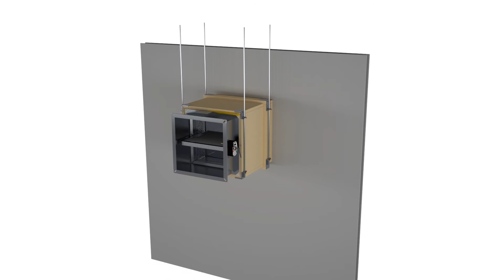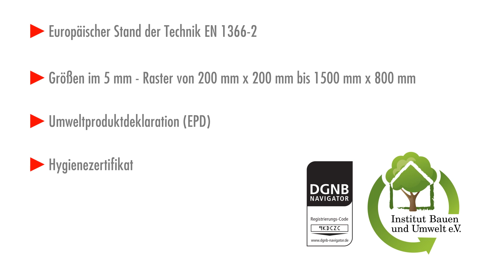FK90 Brandschutzklappe entfernt von Wänden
Der Anbaurahmen AR2 ermöglicht den einfachen und praxisgerechten Einbau von wartungsfreien FK90 Brandschutzklappen entfernt von Wänden und Decken. An die FK90 Brandschutzklappe ist eine für eine Feuerwiderstandsdauer von 90 Minuten isolierte Lüftungsleitung aus Stahlblech anzuschließen. Die Isolierung der Lüftungsleitung aus Plattenbaustoffen kann durch die Wand oder alternativ bis an die Wand geführt werden. Die Abhängung erfolgt an Gewindestangen unter Verwendung von AR2-Abhängewinkeln.

- CE-Kennzeichnung und Leistungserklärung
- Umweltproduktdeklaration (EPD)
- Hygienezertifikat